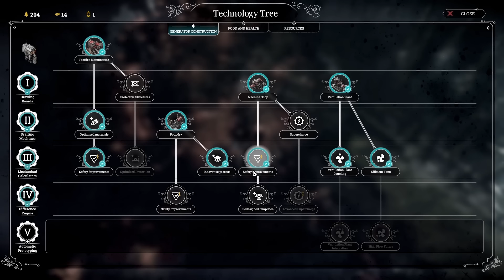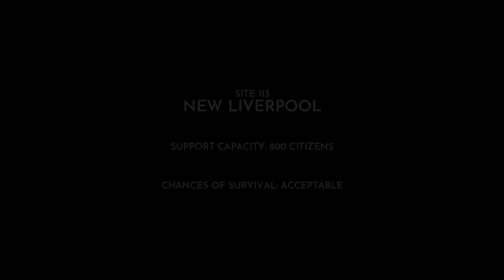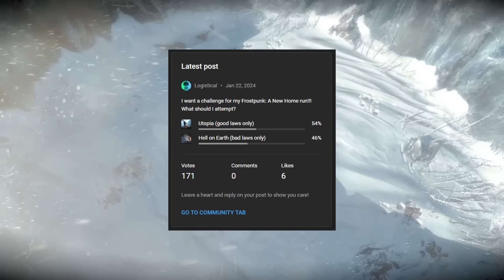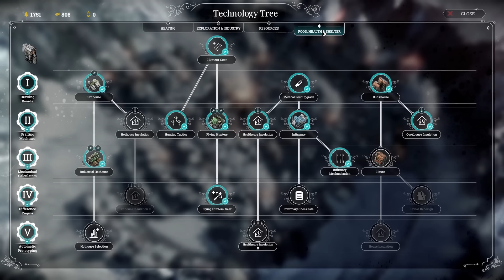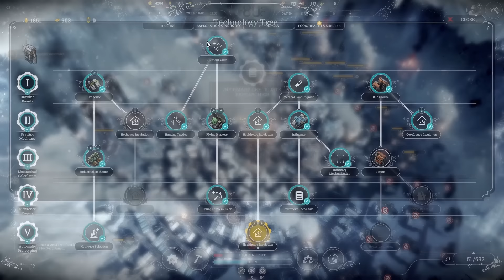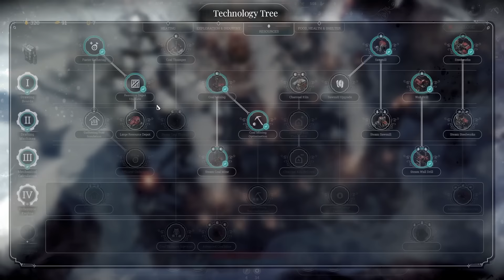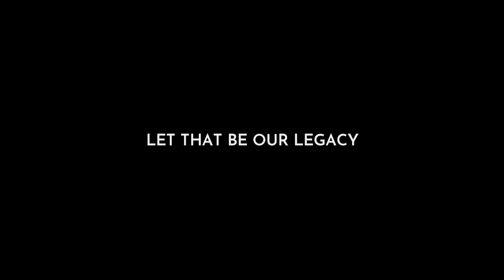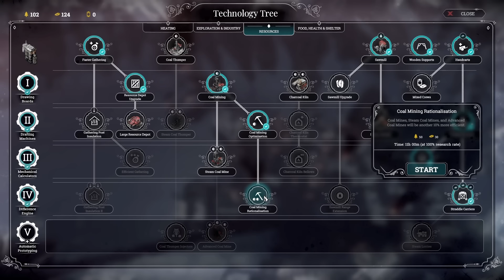11 Hours of Frostpunk to sleep to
All 6 Frostpunk Scenarios in one video! We play all scenarios from The Last Autumn to On The Edge.

Timestamps:
0:00 THE LAST AUTUMN
16:16 Stage I - Set up the Shaft Structure
44:21 Stage II - Build the Foundations
1:18:20 Stage III - Heart of the Generator
1:53:26 Stage IV - Assemble the Generator
2:21:45 Perfect Generator - Optional Upgrades
2:28:31 Wait for rescue
2:32:55 The Last Autumn - City Timelapse
2:34:35 FALL OF WINTERHOME
3:15:00 Examine The Generator
3:24:00 Prepare for Evacuation
3:32:13 Evacuate Winterhome
4:19:48 The Fall of Winterhome - City Timelapse
4:21:45 A NEW HOME
4:23:45 Secure food
4:29:22 People from our convoy
4:37:00 Search for the others
4:47:21 The Londoners
5:41:45 Refugees
5:54:15 What looms ahead
6:04:04 Prepare for the storm
6:19:01 SURVIVE!
6:32:15 A New Home - Timelapse
6:34:20 THE REFUGESS
7:34:43 Face The Lords
8:10:20 The Refugess - City Timelapse
8:12:09 THE ARKS
8:23:54 Factory
8:28:32 Autonomous city
8:47:39 Prepare for the storm
8:54:59 A cry for help
9:12:56 Aid for New Manchester
9:21:39 Prepare for the storm... again
9:24:06 The Arks - City Timelapse
9:25:47 ON THE EDGE
9:30:29 Send the first shipment
9:40:28 Supplies for New London
9:47:47 We need food
9:53:24 Finding Hot Springs
10:01:07 Reclaiming the Outpost!
10:07:20 Finding Shipwreck Camp
10:19:07 Finding Children's Mine
10:50:22 Saving New London
10:57:00 On The Edge - City Timelapse